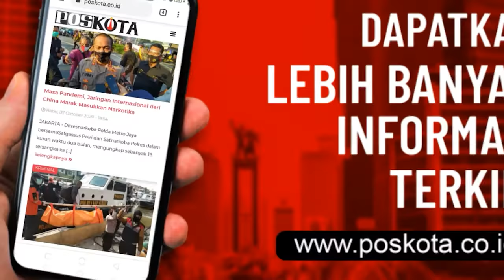PRESS CONFERENCE KEPEMILIKAN SENJATA API OLEH POLRESTA BANDARA SOETTA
TANGERANG (Pos Kota) - Polresta Bandara Internasional Soekarno-Hatta (Soetta) mengungkap tiga pelaku kepemilikan senjata api tanpa izin.
Kapolresta Bandara Soetta, Kombes Adi Ferdian Saputra mengatakan, dalam rentan waktu satu bulan, ketiga pelaku tersebut dilaporkan lantaran melanggar UU darurat tahun 1951 tentang senjata api.
"Pertama terjadi tanggal 19 sept 2020, yang kedua 20 September 2020, ketiga 9 Oktober 2020," ujar Adi saat rilis di Mapolres Bandara Soetta, Selasa (27/10/2020).
Adi mengatakan, dari ketiga pelaku tersebut, satu diantaranya masuk dalam daftar pencarian orang (DPO).
"Satu tersangka berinisial SAS (55) seorang direktur sebuah perusahaan swasta. Sedangkan ZI (35) merupakan mantan polisi yang dipecat secara tidak hormat," katanya.
Adi menambahkan, pihaknya bersama PT Pos Indonesia, menggagalkan kiriman rovolver rakitan. Namun dirinya mengaku masih melakukan penyelidikan terkait pemilik, pengirim dan penerima.
Kemudian, lanjut Adi, pihaknya sudah berkoordinasi dan telah melakukan gelar perkara serta akan menindaklanjuti dengan tahap penyidikan atau kejaksaan.
"Pasal yg dilanggar adalah pasal 1 ayat 1 UU darurat nomor 12 tahun 1951 ancaman hukuman antara 20 tahun atau seumur hidup penjara," tuturnya. (toga)